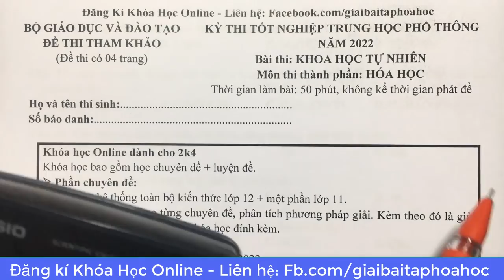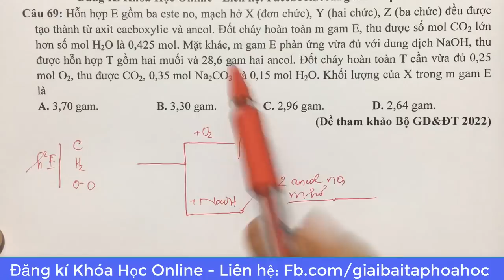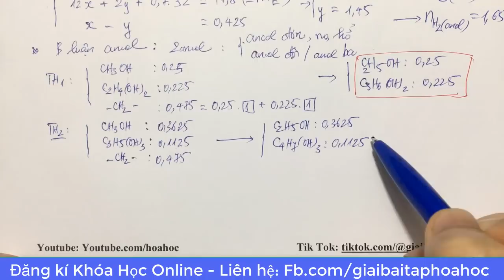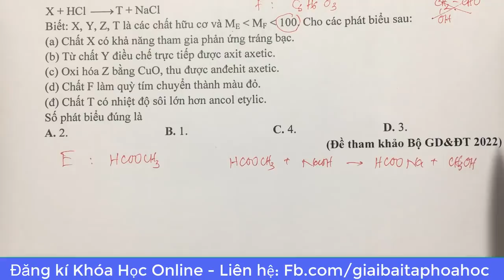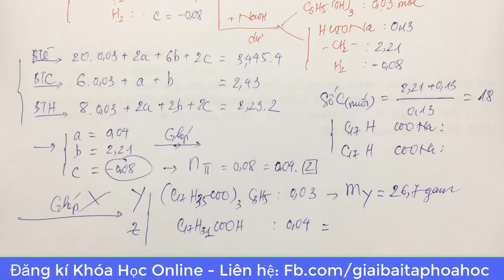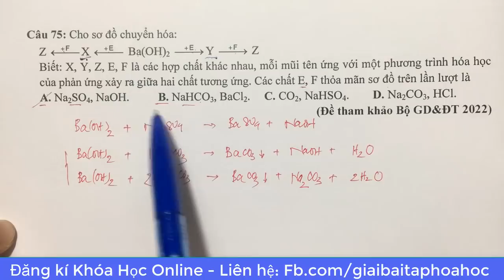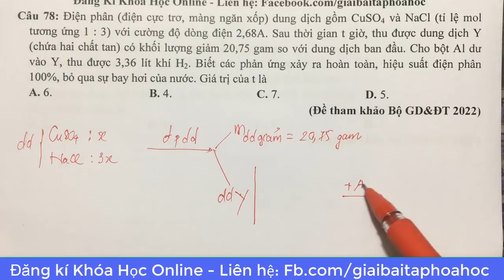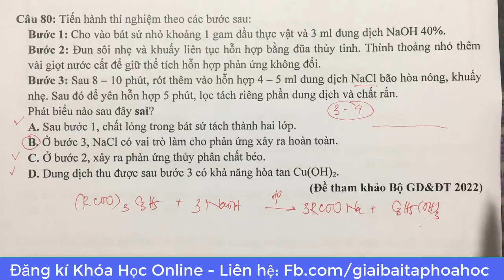Giải chi tiết ĐỀ MINH HỌA NĂM 2022 – MÔN HÓA HỌC